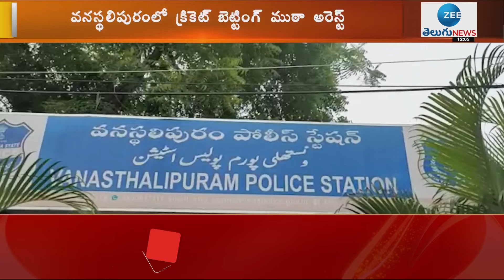IPL UPDATES : వనస్థలిపురం లో బెట్టింగ్ హవా ! | ZEE Telugu News